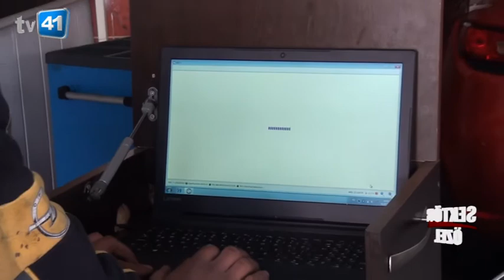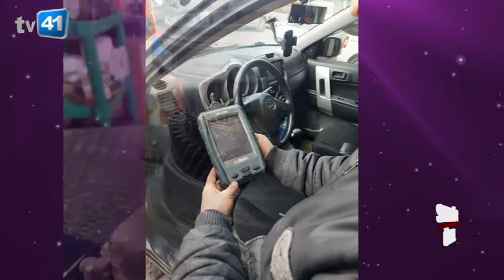MEKATRONİK OTOMOTİV - BORNOVA/İZMİR - SEKTÖR ÖZEL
MEKATRONİK OTOMOTİV İşletme Yetkilisi, CENK HEPAKSAZ ve ekibine bizleri konuk ettiği için teşekkürlerimizi sunar, TV 41 ailesi olarak başarılarının devamını dileriz.